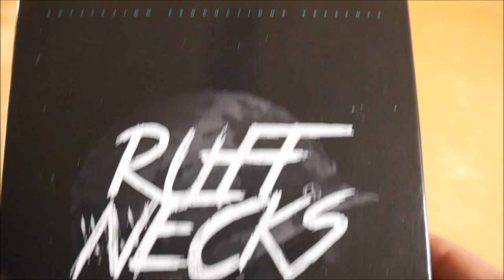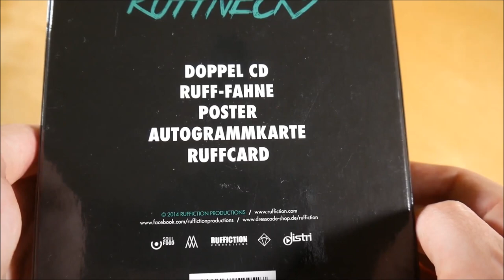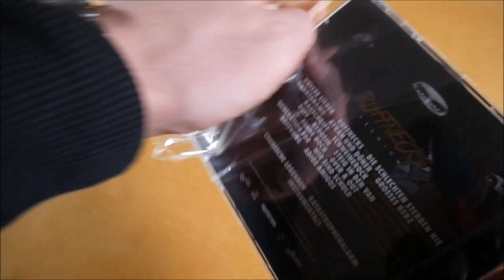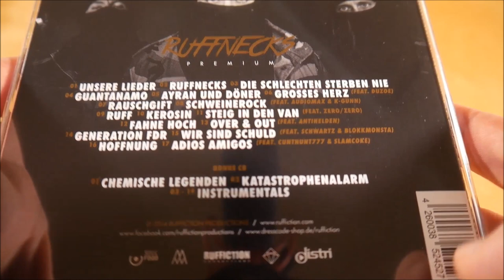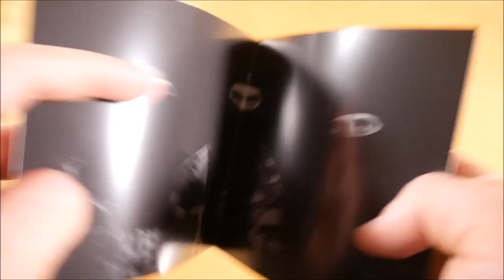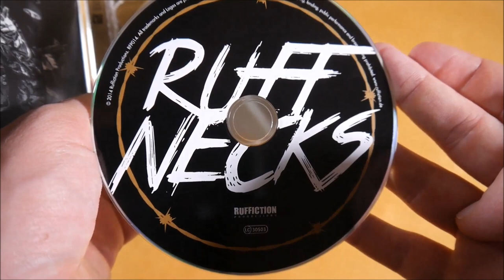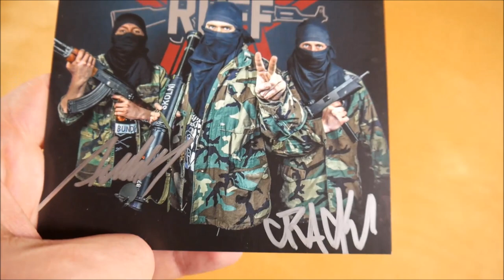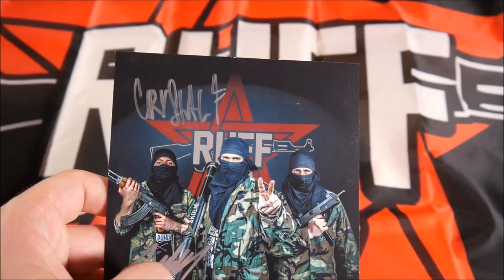Ruffiction - Ruffnecks Box Unboxing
In diesem Video zeige ich euch die Ruffnecks Box von Ruffiction.
► Hier könnt ihr das Album kaufen:
Weitere Musik von Ruffiction

► ALBUM INFOS
Ruffiction - Ruffnecks
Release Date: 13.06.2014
Kaufpreis: ? €

Ruffnecks Box Inhalt:
- Album
- Album Instrumentals
- Fahne
- Poster
- Plastikkarte
- Autogrammkarte

Ruffnecks Tracklist:
01. Unsere Lieder
02. Ruffnecks
03. Die Schlechten sterben nie
04. Guantanamo
05. Ayran & Döner
06. Grosses Herz (feat. Duzoe)
07. Rauschgift
08. RUFF
09. Schweinerock (feat. K-Gunn & Audiomax)
10. Kerosin
11. Steig in den Van (feat. Zero/Zero)
12. Fahne hoch
13. Over & Out (feat. Antihelden)
14. Generation FdR
15. Wir sind schuld (feat. Blokkmonsta & Schwartz)
16. Hoffnung
17. Adios Amigos (feat. Cunthunt777 & Slamcoke)
18. Chemische Legenden
19. Katastrophenalarm

Ruffnecks Info:
Das Album von Ruffiction erschien am 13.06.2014 über Ruffiction Productions.